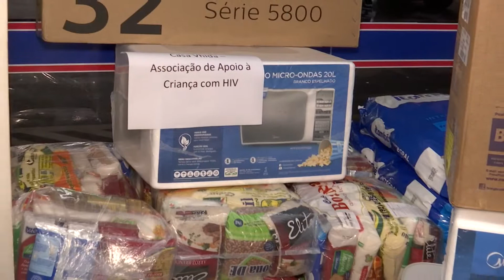3 ASSEMBLEIA VIVA ADRIANO RR 2'31''